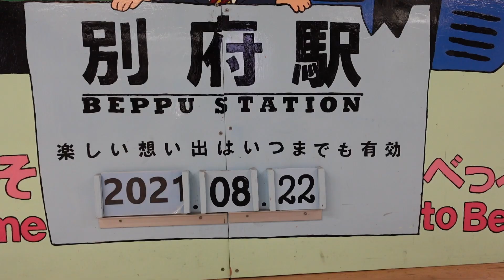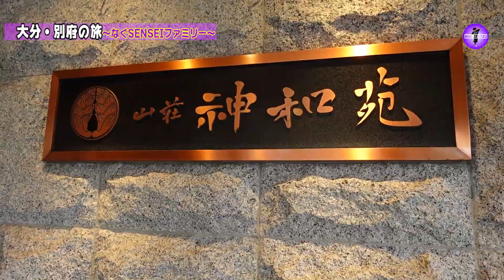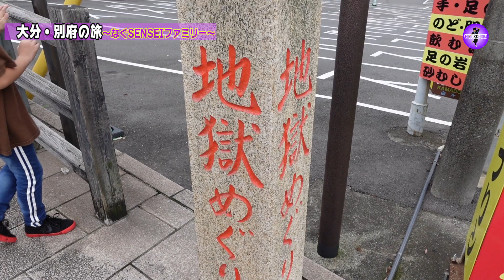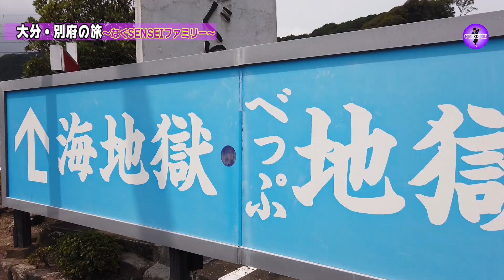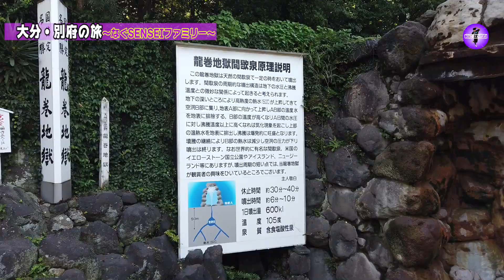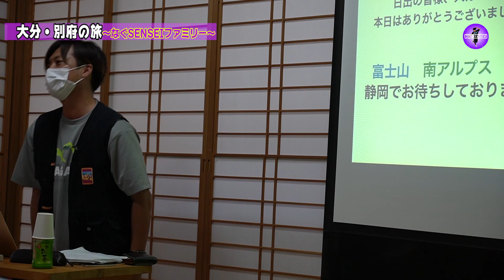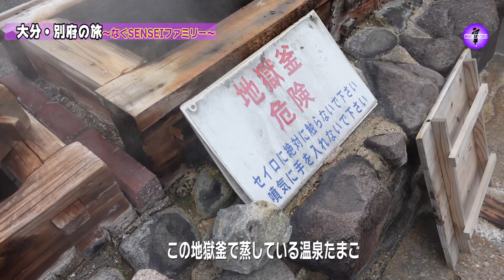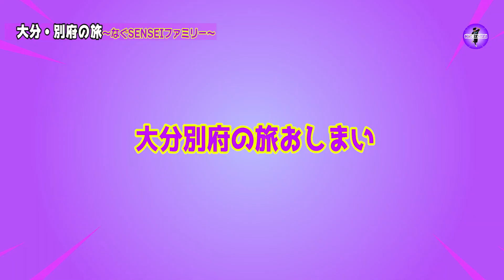【日本の旅】出張講演in大分 別府編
今回の旅の舞台は大分県！地域の自然や特色を活かした観光コンテンツの創出をテーマにゲストとして講演もさせていただきました！
別府の地獄巡り、鉄輪温泉、家族で大分の旅を満喫しました！

■講演、出張依頼などは

『クリエーションチームより』

日本全国や世界を歩いて旅してきたナグsenseiの旅Vlogもお楽しみに！！次の目的地はどこでしょうか！？

【名倉 偉能 / HIDENORI NAGURA】

HUMAN NATURE LAB 株式会社　代表
S.O.L.A.studio&bodyworks 代表
一般社団法人スポーツリズムトレーニング協会インストラクター
日本山岳ガイド協会　登山ガイド
NBC整体院　院長

■なぐSENSEIのプロフィール

名倉　偉能（なぐら　ひでのり）
静岡県出身
HumanNatureLab株式会社　代表取締役
整体院、治療院の運営を始め、
リズム・ダンス・アウトドアなどを複合で学び、体験できるスクール『S.O.L.A.』の代表となる
治療家・運動指導者・登山ガイドなどジャンルを超えた多彩な活動が注目され、幼児から大学、プロアスリートまでの運動指導から教育施設での講演等も多数行っている。現在スクール生も含め月間で500名の子どもたちにリズムやダンス、自然体験などを行なっている。